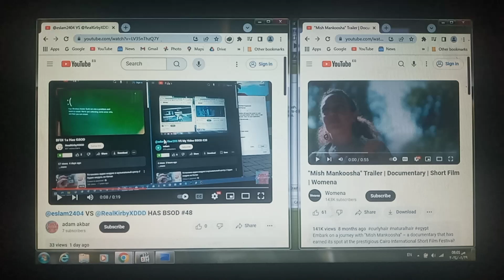VS My Video HAS BSOD #13